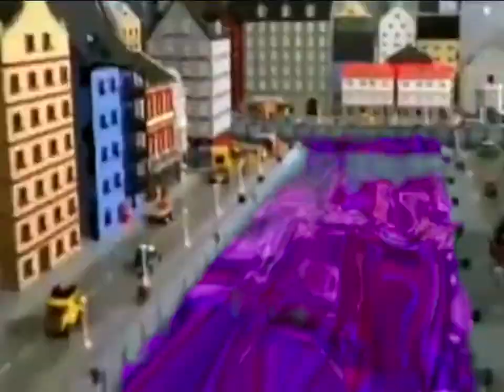A MAN HAS FALLEN VICTIM TO YTP TENNIS IN LEGO CITY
*GET THE NEW RESCUE TEAM NEARBY*

round 5 in nitegrite's 5-way 5-sec chain

i went crazy with how i handled the puzzle pieces lolz

(used for the cutoff prevention)